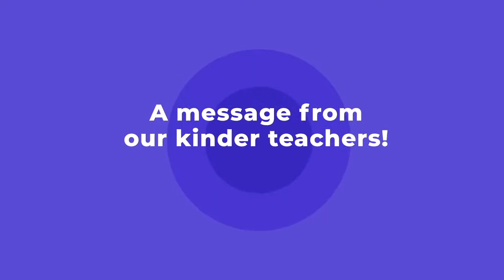APV - Kinder Promotion 2021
Welcome parents to you 20-21 Virtual Kinder Promotion
Event starts at 1:30 and will feature the following classes.
Ms. Contreras
Ms. Zapata
Ms. Hernadez